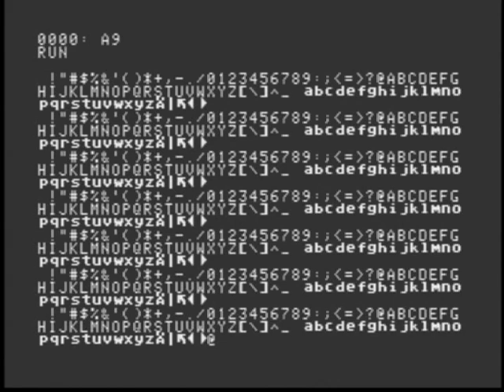Apple 1 Replica TE test HEX code WOZ monitor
A nice little project to build an Apple 1 Replica, since I couldn´t afford the real thing :)

My first test program in HEX to use the WOZ monitor.
0: A9 00 AA 20 EF FF E8 8A 4C 02 00